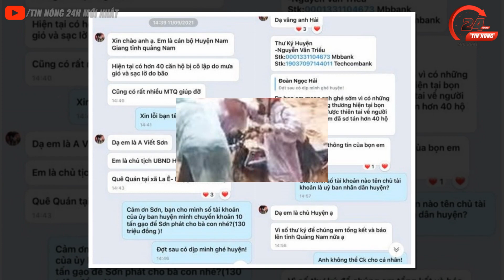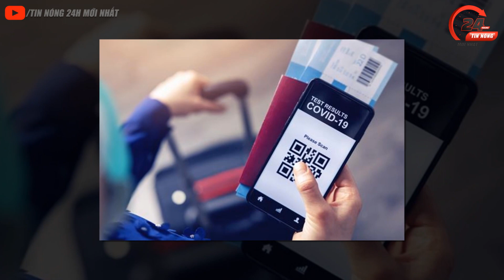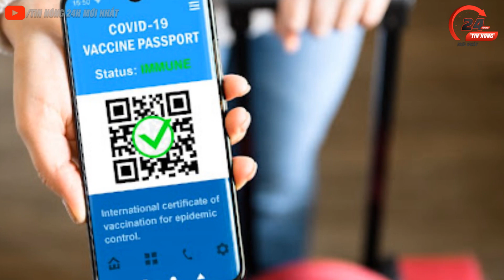🔴 Tin Covid 19 Mới Nhất Tối 16/9/2021 - Tin Nóng Dịch Virus Corona Việt Nam Hôm Nay | TIN NÓNG 24H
🔥 Tin tức Covid 19 mới nhất:
🔥 Tin tức an ninh trật tự mới nhất: